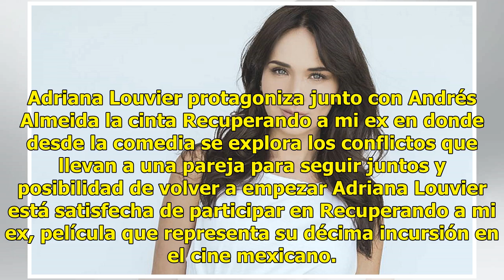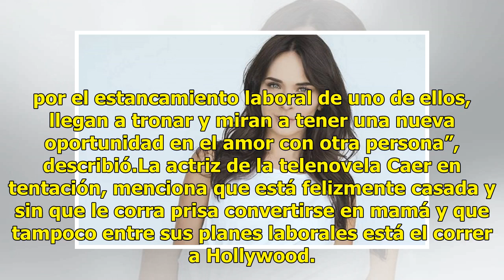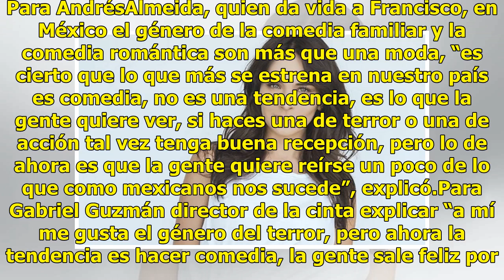Adriana Louvier protagoniza la cinta Recuperando a mi ex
Adriana Louvier protagoniza junto con Andrés Almeida la cinta Recuperando a mi ex en donde desde la comedia se explora los conflictos que llevan a una pareja para seguir juntos y posibilidad de volver a empezar Adriana Louvier está satisfecha de participar en Recuperando a mi ex, película que repres...